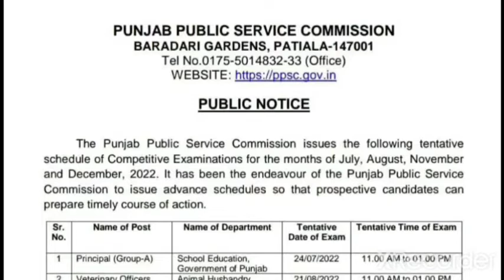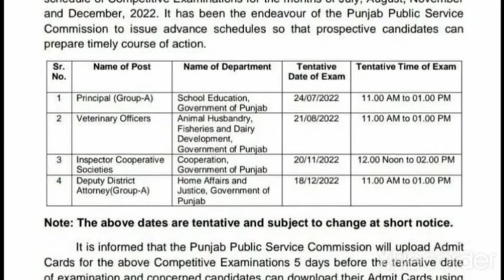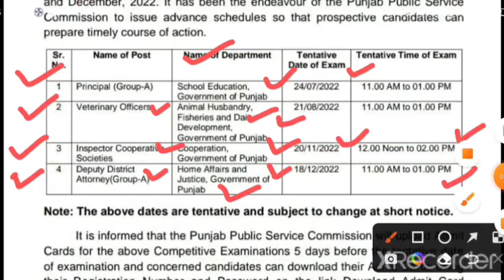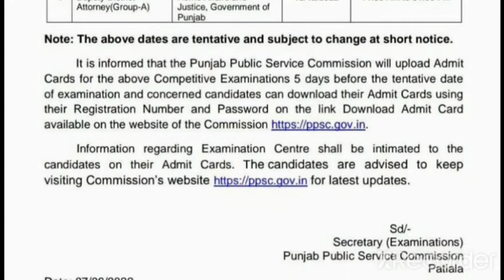PPSC All Exam Dates Out. PPSC Exam Dates 2022.